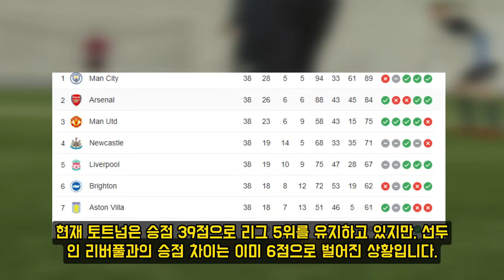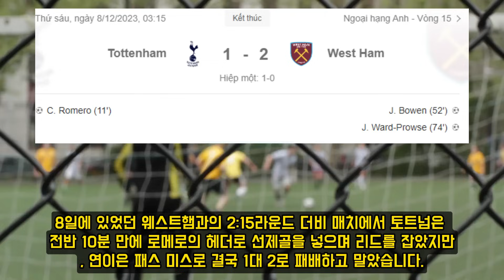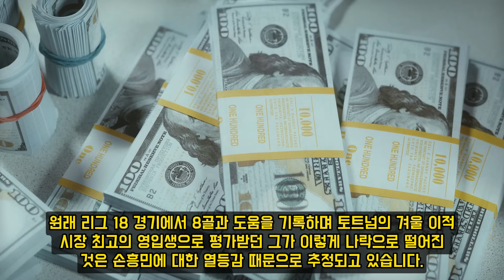클루세프스키 정지 해제 직후 두 번째 항의 발생!' - 손흥민 접근 차단으로 토트넘에 강력한 징계